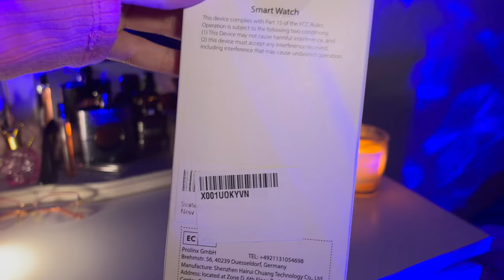Asmr te ayudo a pasar una noche relajante con un masaje de pies y muchos mimos 🩷✨ | Asmr español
✨¡Hola mis cosicas bonicas! ✨

📲 Smartwatch R3OPro IOWODO

📲 Podéis seguirme en TikTok: @hanamelp
💰 Ayudas para mejorar el canal

¡Muchas gracias mis cosicas bonicas, os quiero! 💖

⏰ MARCAS DE TIEMPO:
0:00 Comienzo del vídeo
1:08 Publi smartwatch R3OPro
4:26 Reanudación del vídeo